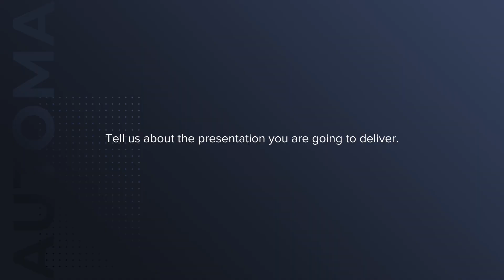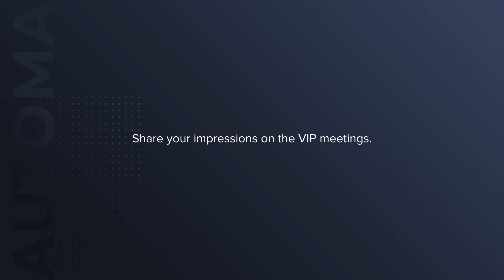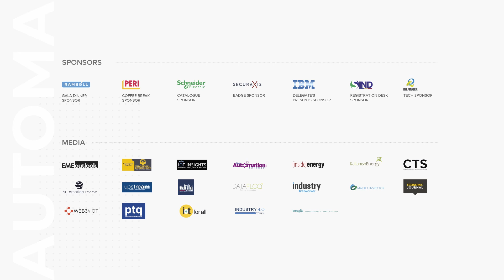Nawwaf Salman Alabdulhadi (Saudi Aramco) Interview @ AUTOMA 2019, October 2019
AUTOMA 2019 gathered industry leaders in Zurich from 14th to 15th of October. Here the key players from Upstream, Midstream & Downstream segments discussed the real cases and saw the latest technologies and services presented.

Automation in all parts of the value chain, predictive maintenance, Artificial Intelligence and machine learning, integrated digital platforms, information sharing, transparency & cybersecurity, smart contracts & operations optimization - these and many other topics were raised within 2 days of the Congress.

Let's socialize!